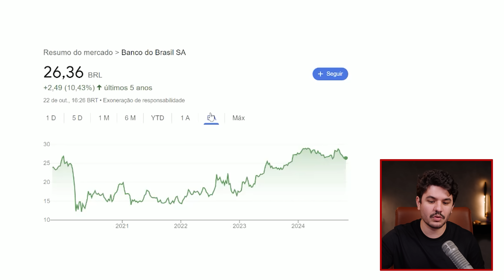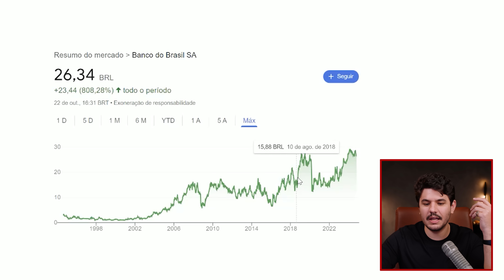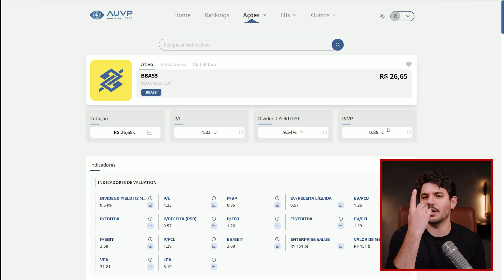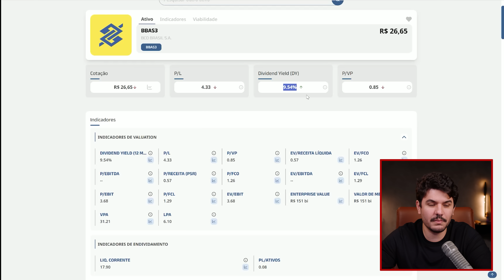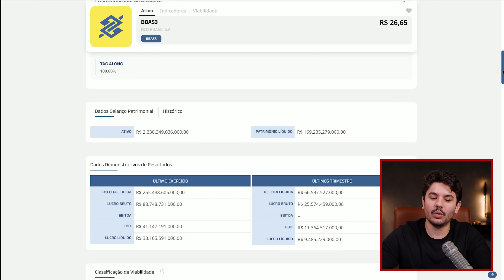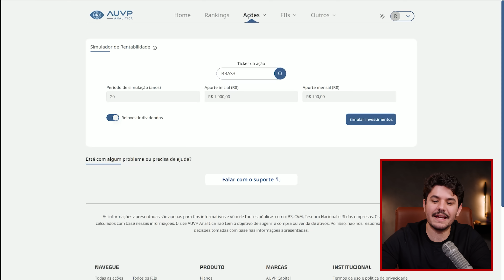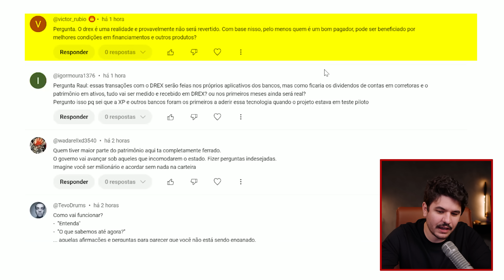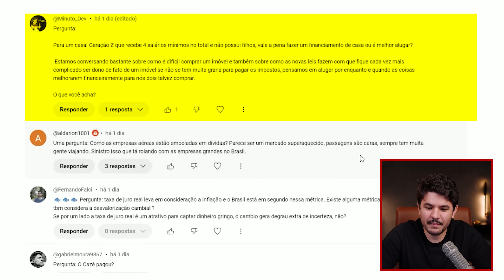BBAS3: Vale a Pena Investir Agora? Análise Completa e o Risco Oculto que Ninguém Fala!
BBAS3 em queda faz sentido? O risco não dito! Nos últimos dias, as ações de BBAS3 caíram na bolsa de valores, e muita gente está se perguntando o que está acontecendo com o Banco do Brasil. Será que essa queda mostra que há algo errado com o banco? Vamos entender o que está por trás dessa desvalorização e descobrir quais fatores estão afetando o preço das ações BBAS3. Também vamos fazer uma análise completa dos fundamentos do Banco do Brasil e entender se vale a pena investir em BBAS3 hoje.

A gente não pode negar que estamos falando de uma instituição historicamente sólida. O lucro do Banco do Brasil, bem como os dividendos do BBAS3 são a prova disso. Por essa razão, a queda das ações fez alguns investidores questionarem se os fundamentos mudaram ou se o mercado apenas perdeu a mão. Então, vamos trazer os fatos à tona e mostrar uma análise séria dos riscos não ditos que podem estar escondidos por trás do Banco do Brasil.

*Tudo que você precisa saber sobre BBAS3*
A grande verdade é que existem muitos boatos e muita informação desencontrada na internet sobre os bancos brasileiros da bolsa de valores. Por mais que o Banco do Brasil tenha uma reputação forte, nem ele fica imune a isso. Por isso, chegou a hora de falar a verdade e te contar tudo que você precisa saber sobre BBAS3.

Será que o cenário macroeconômico e algumas decisões políticas podem estar fazendo as ações do banco caírem? Vale a pena investir num banco estatal? É hora de comprar ou vender ações de BBAS3? E quais são os verdadeiros riscos de investir no Banco do Brasil? Vamos descobrir tudo isso, e muito mais, no vídeo de hoje.

E se este conteúdo te ajudou a entender mais sobre os fundamentos do BBAS3 e os riscos e oportunidades de investir em uma empresa estatal, compartilhe sua opinião aqui nos comentários.

00:00 Introdução
02:54 Analisando BBAS3 na prática (análise fundamentos)
06:09 Por que não invisto em empresa estatal
07:46 Principais indicadores do BBAS3
09:43 Ainda faz sentido investir em BBAS3?
12:45 Você pergunta e eu respondo